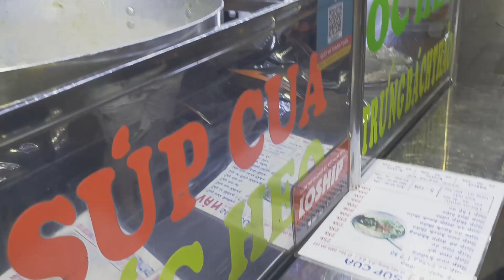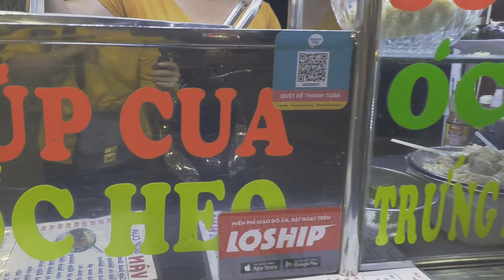#11 Món SÚP CUA bình dân nhưng ngon BÁ ĐẠO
🔴 Món SÚP CUA bình dân nhưng ngon BÁ ĐẠO

Đây là một quán súp mà mình đã ăn nhiều lần. Quán chị Vân tọa lạc trên con đường sầm uất Hậu Giang, tuy là một quán vỉa hè, nhưng rất tươm tất và sạch sẽ. Đồ ăn phong phù, từ những món cơ bản như bong bóng cá, cua, bắc thảo, óc heo có cả còi sò điệp rất lạ phải không các bạn. Giá cũng vừa phải giao động từ 25k đến 50k, vì là vỉa hè nên chỗ ngồi thoáng mát, rộng rãi lắm

Xung quanh cũng còn nhiều hàng quán ăn vặt khác các bạn có thể khám phá nha. Các bạn có thể đến ủng hộ chị Vân nha, nhớ đi sớm chiều tối đông lắm đó

📌 Địa chỉ: 89 Hậu Giang P5 Q6